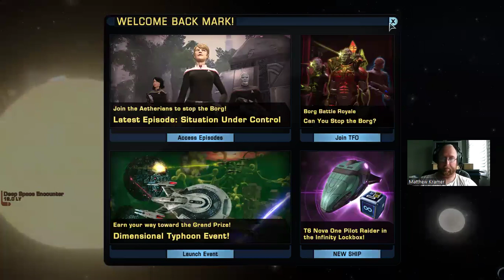Star Trek Online: “Secret Orders” (Engineering)